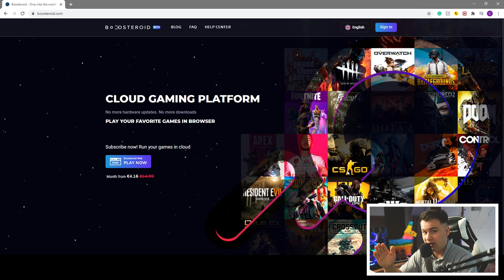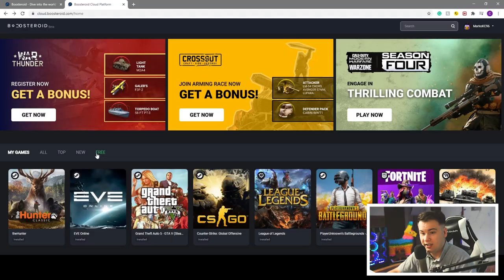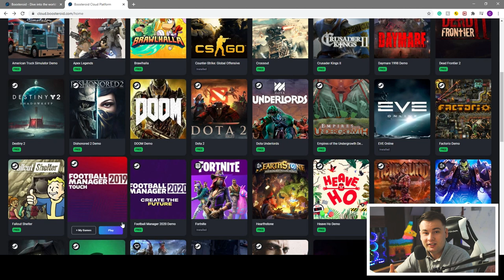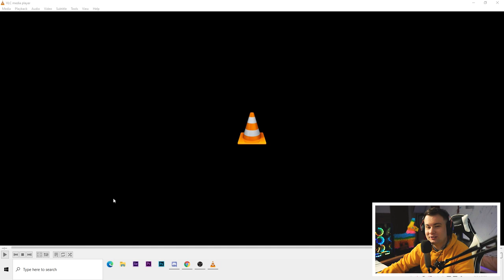NOVI BRAWLER,SKOVI ,MODE I BRUTALAN UPDATE U BRAWL STARSU! | Brawl Talk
Osvoji igru koju ti želiš❗️